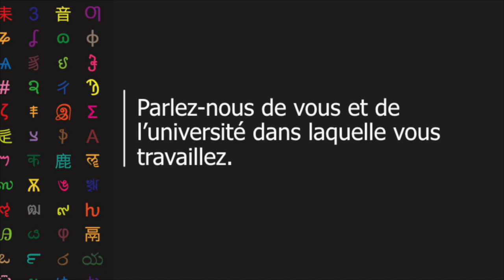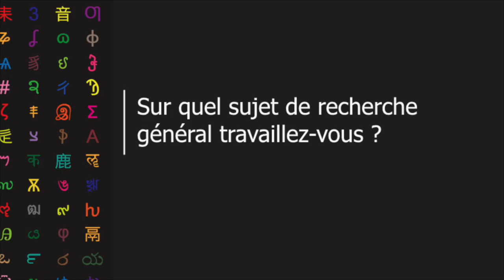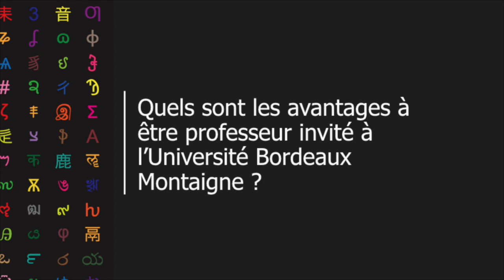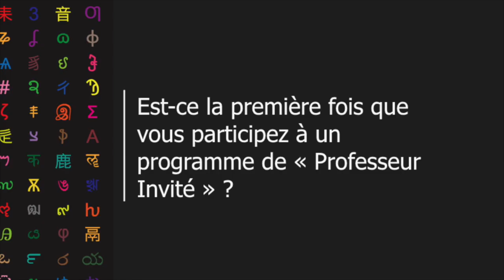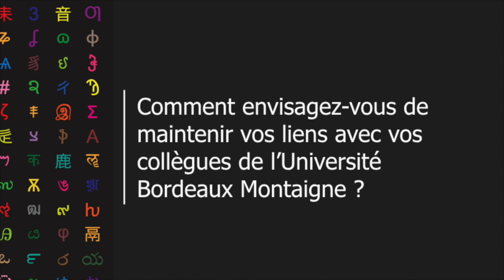Programme "Professeur Invité" : Gábor CZOCH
Interview de Gábor CZOCH, de l'Université Eötvös Lórand (Hongrie), invité au mois d'avril 2023 à l'Université Bordeaux Montaigne dans le cadre du programme "Professeur Invité".